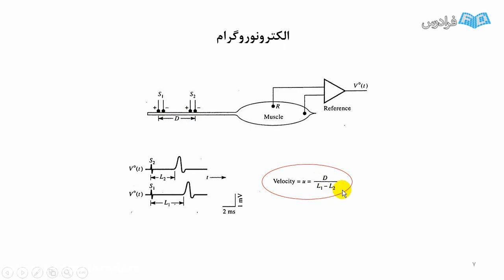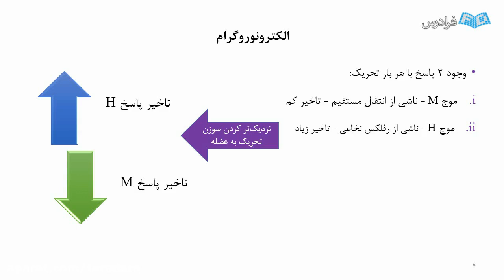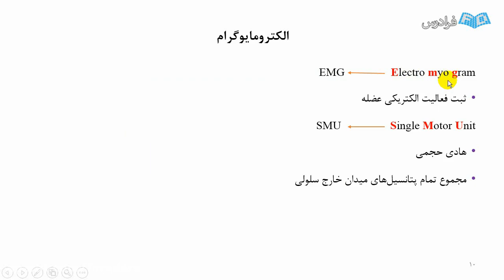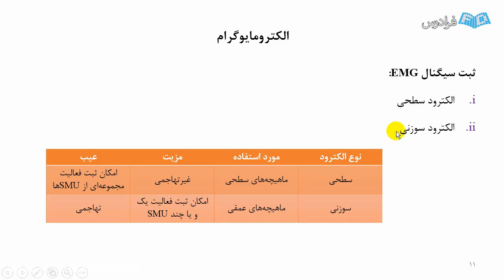Reviewlearn numbers up to 10 Computational Number Theory and Cryptography